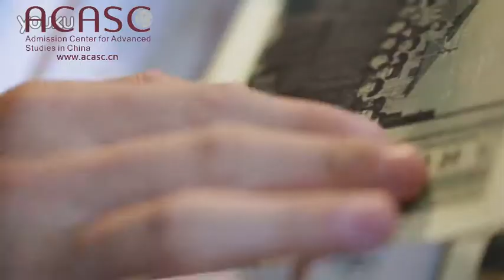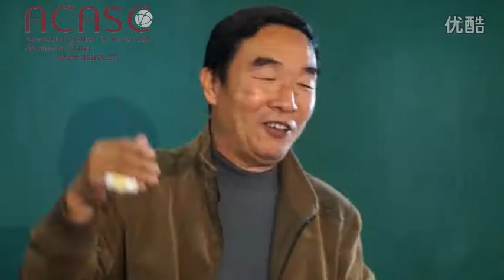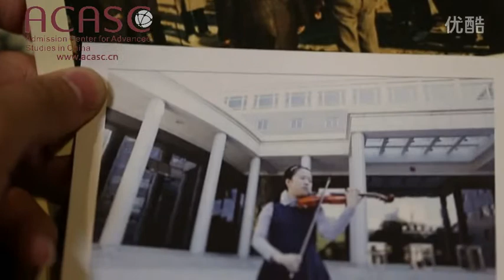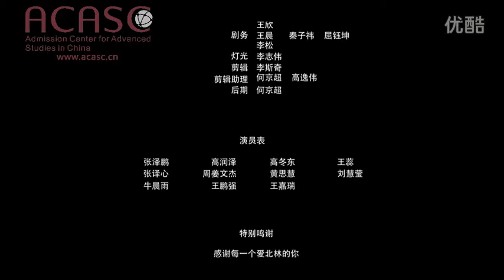Beijing Forestry University63周年校庆宣传片 超清 new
As one of the key national universities directly under the Ministry of Education in China, Beijing Forestry University (BFU) provides the advanced education in the studies of forestry and ecological environment. It was one of the first universities to be admitted into the "211 Project" (the major project sponsored and funded by the government for the construction of top 100 key universities in China in the 21st century) and the 21st-century Educational Vitalization Action Program.

     Located in the internationally well-known Zhong Guan Cun Hi-Tech Zone, the university was originally the forestry department of the Royal University (the predecessor of Beijing University) of the Qing Dynasty (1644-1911). After the foundation of the university in 1952, a number of distinguished experts and professors from Peking University (now Beijing University), Tsinghua University and Beijing Agriculture University were transferred to the university, which has inherited their rigorous style and discipline in academic pursuits. Decades of effort has developed it into a comprehensive university characterized by forestry, environmental science, and biology, with well-coordinated multi-disciplines of science, engineering, management, economics, law, liberal arts, and agriculture.
ACASC is China’s largest online admission portal where international students acquire relevant information about universities and colleges in China. Assisting international students around the globe to acquire admissions to over 400 universities and colleges in China summing up to over 20,000 courses in more than 100 cities in China. We assist international students to obtain full or partial scholarship to study in China. ACASC has simplified the online application system to four basic steps to enable international students to apply easily and efficiently. International students can apply from a wide range of courses through our online admission portal. We narrow the distance between international students and universities and colleges in China and we promote the international image of China. Our competent, efficient and authentic online admission portal has been built in a way to assist universities and colleges monitor the activities of their applicants.
Phone; (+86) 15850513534     Wechat: (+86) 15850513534